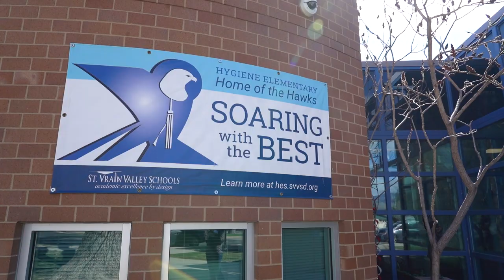VTO Spotlight - Steve Martinez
Otter Products employee Steve Martinez stumbled across a volunteer opportunity over a decade ago that has become his passion. Every year, Steve volunteers at Hygiene Elementary to help transform their school into an immersive educational experience for students and the community. From helping to decorate the various rooms in the school to setting up projectors to bring images of far away places to students, Steve uses all 24 of his volunteer hours at Hygiene to bring these experiences to life! Check out his story!